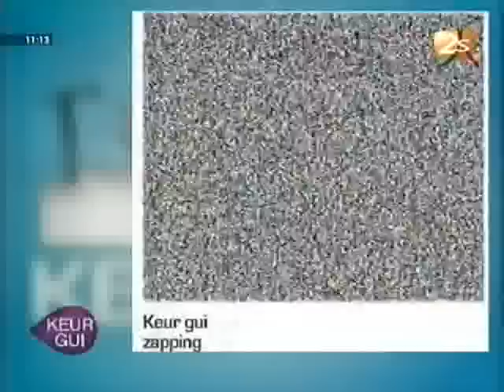Keur Gui du 23 avril 2012 - Partie 1